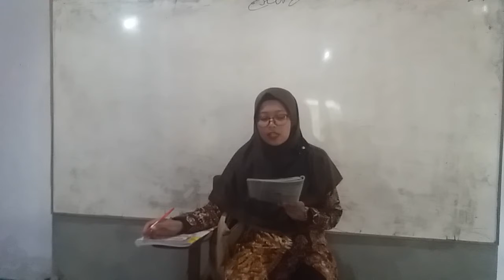Bahasa indonesia kelas 8"soal"